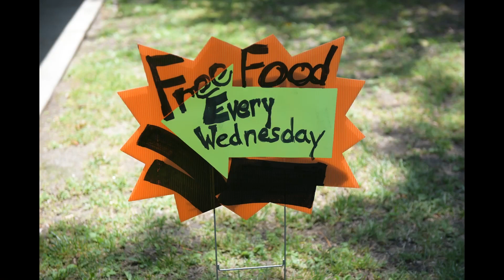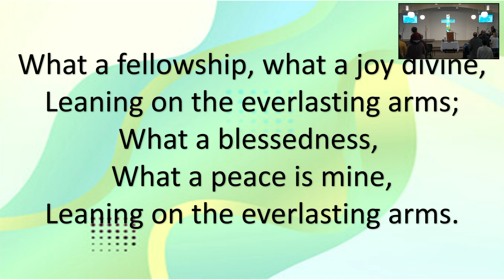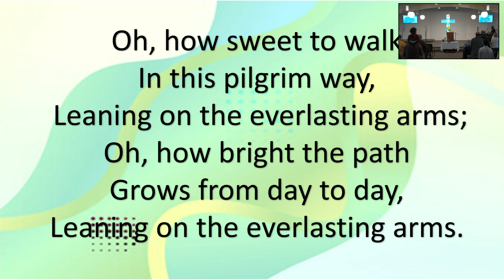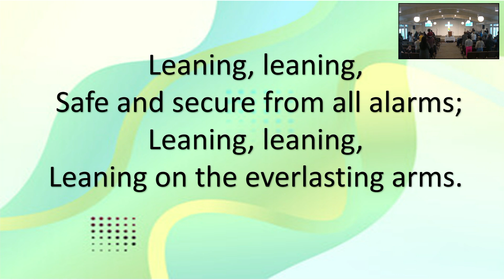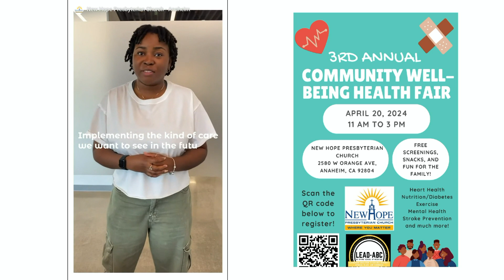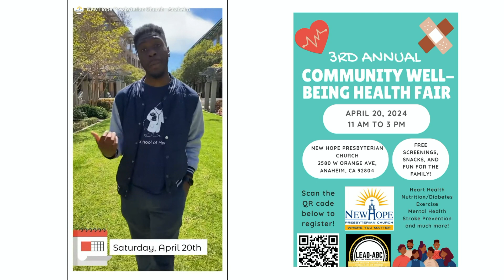Worship Service | New Hope Presbyterian Church | April 13, 2024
Sermon: "Let Love Shine"